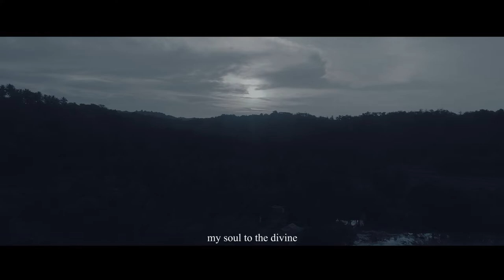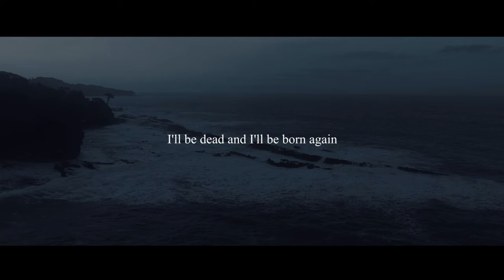IXIA // METAMORPH (MUSIC VIDEO)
This is Our New Single. Enjoy..!!